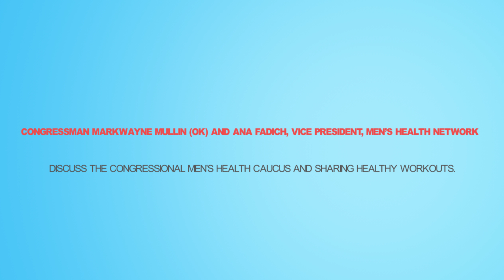Ana Fadich, MPH, CHES interviews Rep. Markwayne Mullin (OK) during the Congressional Workout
Congressman Markwayne Mullin (OK) and Ana Fadich, MPH, CHES, Vice President, Men’s Health Network discuss the Congressional Men’s Health Caucus and sharing healthy workouts.

The Congressional Men's Health Caucus produces a Congressional Workout each year during Men's Health Month in collaboration with Men's Health Network (MHN). The Caucus is co-chaired by Reps. Markwayne Mullin and Donald Payne, Jr.